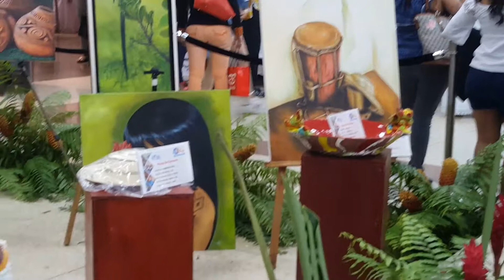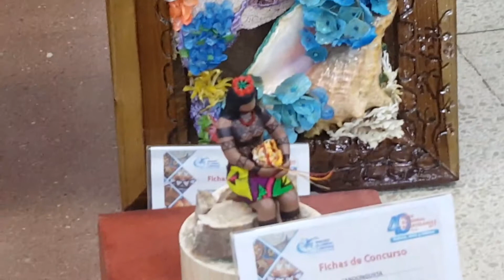Feria de Artesanias de Panama 2017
La Feria de Artesanias
Es un evento que se realiza una vez al año. Con gran cantidad de artesanos panameños exponen sus hermosos trabajos. La mejor hora para ir es durante el medio dia y las primeras horas de la tarde porque luego estara abarrotada hasta el cierre. Si quieres tener mas informacion del evento estamos a un mensaje de distancia, saludos.